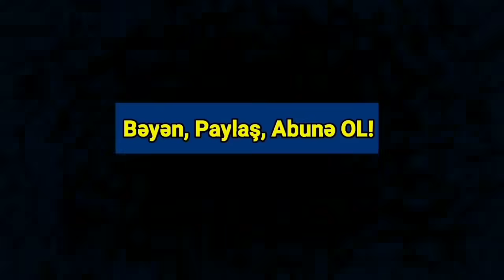Yekun xəbərlər 02.02.2021 (Musa Media) XOCALI AZƏRBAYCANA QAYTARILIR! - SENSASİYA!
Ağdamda Türkiyə-Rusiya Birgə Monitorinq Mərkəzinin açılış mərasimi oldu. Türk ordusu bu gəlişi ilə Qarabağdakı problemləri aradan qaldırmağa tam müvəffəq olmasa da, problemlərin həllinə kömək edəcək.
Axar.az xəbər verir ki, bunu Milli.az-a açıqlamasında ehtiyatda olan general-mayor Özgür Tör deyib. Türkiyə generalı bildirib ki, infirormasiya savaşı müharibə qədər önəmlidir:
"Türkiyənin rəsmi olaraq işğaldan azad edilən ərazilərdə olması yalnız bölgəyə yox, dünya ictimaiyyətinə də mühüm bir mesajdır. Azərbaycan o topraqların əsl sahibidir. Buna baxmayaraq, problemin həlli illərdir ertələnirdi. Türkiyənin artıq bölgədə olması tərəflər arasındakı balansı tarazlaşdıracaq.
Xankəndidə, Xocalıda Azərbaycan bayraqlarını, Azərbaycan əsgərini görmək hələ mümkün deyil. Problemi tam həll etmək üçün yaxın keçmişdə olduğu kimi, Azərbaycan qətiyyətli və təxirəsalınmaz işlərini davam etdirməlidir. Bu işlər hərbi mübarizə qədər siyasi mübarizəyə də bağlı bir məsələdir. İnfirormasiya müharibəsi hərbi savaş qədər önəmlidir. Rusiya Dağlıq Qarabağın ermənilər yaşayan ərazilərində nəzarəti əldən vermək istəmir.
Xocalı da keçmişdə törətdikləri qətliamların rəsmi olaraq ortaya çıxmasının qarşısını almaq üçün Azərbaycana təhvil verilmir. Nəticədə o torpaqlar Azərbaycanındır və alınacaq. Şanlı Azərbaycan bayrağı orada da dalğalanacaqdır. Bunu hər yerdə, hər dildə gündəmə gətirəcəyik. İndi növbə bu mövzuda qərarlı olduğumuzu izah etməyindir".
Ermənistan hökuməti Xocalı və daha bir neçə yaşayış məntəqəsini Azərbaycan ordusunun nəzarətinə verməyi planlaşdırır.
Axar.az xəbər verir ki, bu məlumat Teleqramın erməni seqmentində yayılıb.
Məlumata görə, ərazilərin erməni hərbi əsirlərin qaytarılması qarşılığında verilməsi nəzərdə tutulub. Hələlik bununla bağlı heç bir qərarın olmadığı, sadəcə danışıqların aparıldığı qeyd edilib.
Ermənistan səfirinin davranışı bu ölkənin beynəlxalq öhdəliklərinə ziddir və müttəfiq münasibətlərinə, xüsusən də Rusiyaya qarşıdır.
Axar.az xəbər verir ki, bunu rusiyalı məşhur rusiyalı hərbi ekspert, politoloq İqor Korotçenko “Vestnik Kafkaza” saytına açıqlamasında deyib.
“Rusiyanın müttəfiqi olan bir ölkənin səfiri bu cür açıqlamalar verirsə, ona siyasi marjinal deyə bilərik. Təəssüf ki, bu gün Ermənistanda elita və dövlət qulluqçuları arasında bir çox siyasi marjinal var. Bu müsahibə bütövlükdə millətçiliyin, kobud təbliğatın və siyasi reallığı dərk etməməyin bariz təzahürüdür”, - Korotçenko bildirib.
Ekspertin sözlərinə görə, döyüş meydanında uduzmasına, 44 günlük müharibə nəticəsində ordusunun darmadağın olmasına və kapitulyasiyaya imza atmasına baxmayaraq, Ermənistan Azərbaycanla informasiya müharibəsinə davam edir:
“Erməni təbliğatının fəaliyyəti ümumiyyətlə dəyişməyib, hücuma davam edir. Buradan çıxan nəticələr çox sadədir: bunlar qisas almaq və İkinci Qarabağ müharibəsinin nəticələrinin yenidən nəzərdən keçirilməsinin tərəfdarıdırlar”.
Korotçenko bildirib ki, Ermənistan revanşist planlarına ABŞ və Avropada dəstək axtarmağa cəhd edir:
“Bu cür sanksiya çağırışları sadəcə gülüncdür və Cənubi Qafqazdakı siyasi proseslərə ciddi təsir göstərməyəcək. Amma buna baxmayaraq, erməni təbliğatının ordudan fərqli olaraq təslim olmadığını başa düşməliyik. Fəaliyyət mexanizmi Ermənistanın rəsmi nümayəndələri və diaspor vasitəsi ilə döyüşlər dövrünə nisbətən daha da aktivləşib. Buna görə də bu cür ifadələr izlənilməli və cavablandırılmalıdır”.
Onun sözlərinə görə, Ermənistan Qərbin köməyi ilə qisas məsələsini qaldırmağa çalışmaq əvəzinə, dinc şəraitdə öz həyatını normallaşdırmağa başlamalıdır:
“Ermənistan bu gün fəlakətli maliyyə-iqtisadi vəziyyətdədir. Bütün sahələr məhv edilir, dövlət borcu böyükdür. Belə şəraitdə Ermənistan üçün yeganə çıxış yolu Azərbaycan və Türkiyə ilə mehriban qonşuluq, Rusiya ilə müttəfiq münasibətləri, regional iqtisadi və nəqliyyat layihələrində iştirakdır. Bu vəziyyətdən başqa çıxış yolu yoxdur”.
Politoloq Ermənistanın beynəlxalq arenada müstəqil bir oyunçu olmadığına və müttəfiqi Rusiyaya qarşı Qərbin tətbiq etdiyi sanksiyalara qarşı çıxmadığına görə təəssüfləndiyini bildirib:
“Postsovet məkanında müstəqil siyasət apara bilən az sayda ölkə var, əksəriyyəti Qərbin maraqlarını nəzərə almaq məcburiyyətində qalır. Həqiqi tərəfdaşlar arasında yaxşı, möhkəm iqtisadiyyata və güclü rəhbərliyə sahib olan Qazaxıstan və Azərbaycanı qeyd etmək lazımdır. Bu ölkələr Qərbə baxmadan siyasət yürüdə bilər, buna misal olaraq Azərbaycanın AŞPA-da tətbiq olunan sanksiyaların ləğvi məsələsində Rusiyanı necə dəstəklədiyini göstərmək kifayətdir. Ermənistan isə siyasi mühitdən asılı olanlar sırasındadır. 30 ildir müttəfiqimiz olduğunu söyləyir. Bəs müttəfiqimiz hətta Serj Sərkisyanın dövründə postsovet məkanındakı ən böyük ABŞ səfirliyinin İrəvanda yaradılmasına necə icazə verə bilər? ABŞ açıq şəkildə Ermənistan və Rusiya arasındakı münasibətləri yaxşılaşdırmağa can atmır. Müttəfiqimiz Corc Soros və digər Qərb agentlərinin maliyyələşdir.